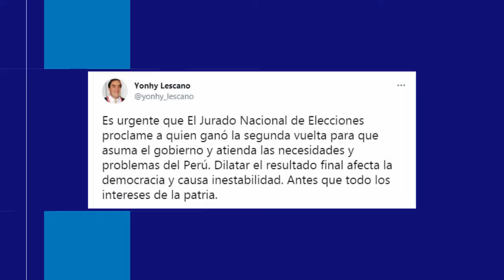Lescano: "Es urgente que El Jurado Nacional de Elecciones proclame a quien ganó la segunda vuelta"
El excandidato presidencial por Acción Popular, Yonhy Lescano, consideró como “urgente” que el Jurado Nacional de Elecciones (JNE) proclame al ganador de la segunda vuelta de las elecciones generales 2021.